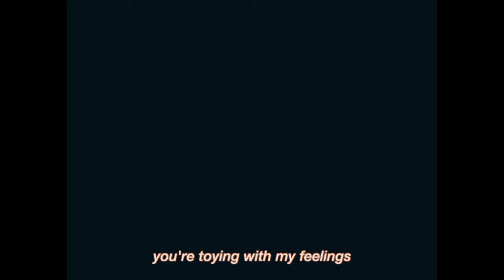leo. - green (Official Lyrics)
“green” Music Video with lyrics
Directed and edited by leo.
Starring leo. and Jamie Merry
Set decor and props by Ailsa Philbin
Special thanks to Mar Alves and Alex Dale-Staples

OFFICIAL LYRICS:
I’m toying with your feelings
But let’s pretend I’m not
It’s just so much fun to like you
Malleable and colorful
You’re all I wish I had
I forget I feel so sad
You’re invited to my party
Of mixed feelings and self-doubt
I don’t know why you’d stay

But please, don’t be mean
Help me pick a shade of green
To paint my blues away
Oh, please, don’t be mean

You’re toying with my feelings
By not letting me down
It’s not fair to care about me
My wall is up
No matter what
I won’t care what you do
‘Cause I’m scared of something new
You’re invited to my bedroom
Feel my tears run down your back

Oh, please, help me see
Just how great this thing could be
And make me wanna stay